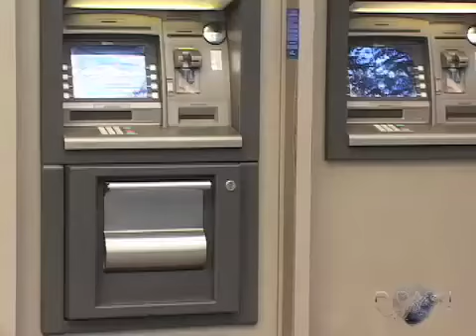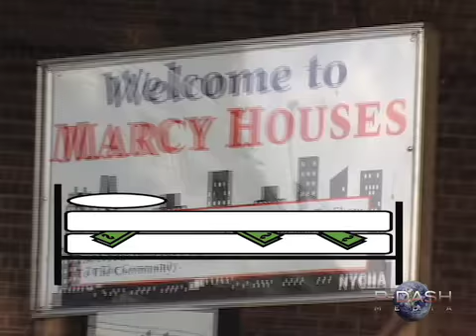Dirtymac Bank P-Dash News ep 36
Indymac bank in Cali went belly up. Dirtymac Bank opens in Brooklyn.